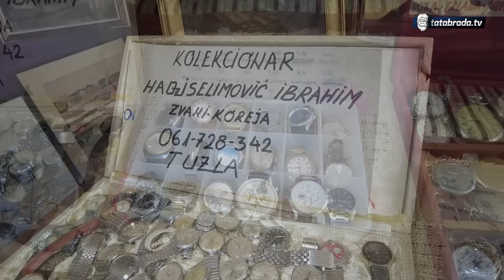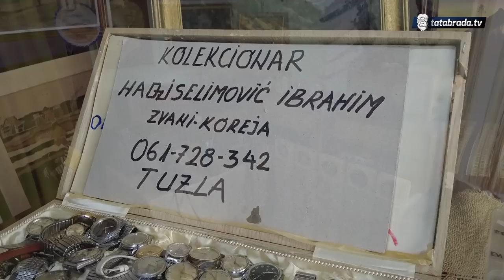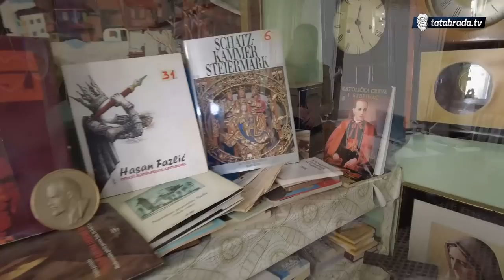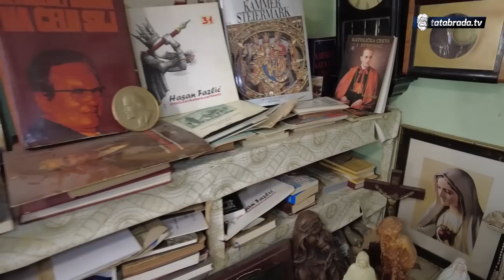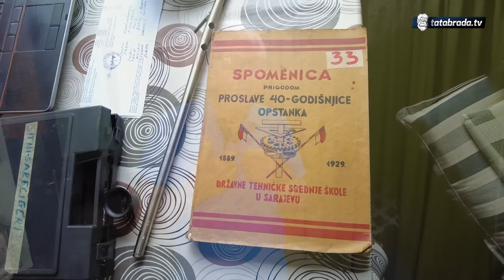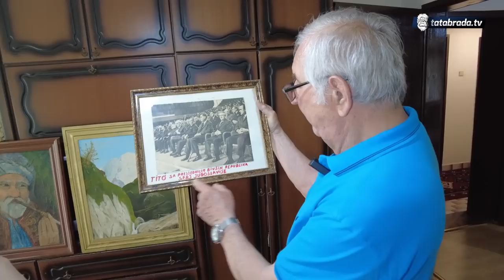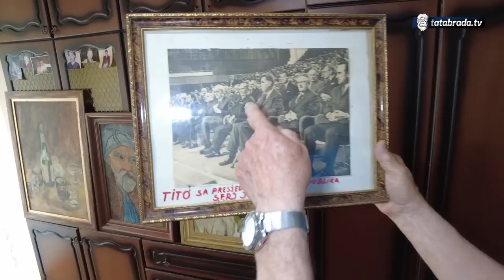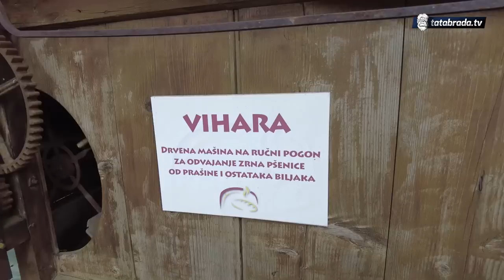80 HILJADA MARAKA vrijedi samo JEDNA SOBA u kući